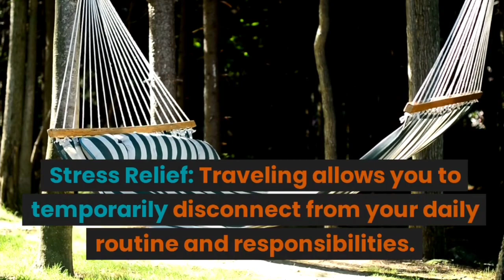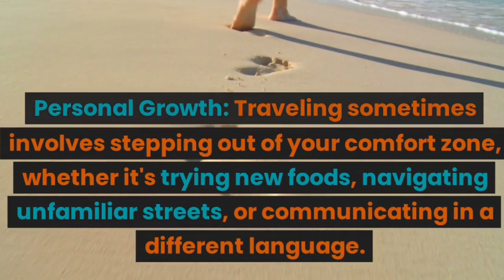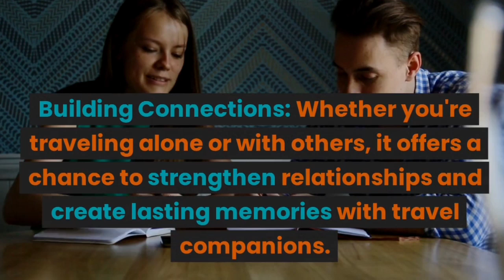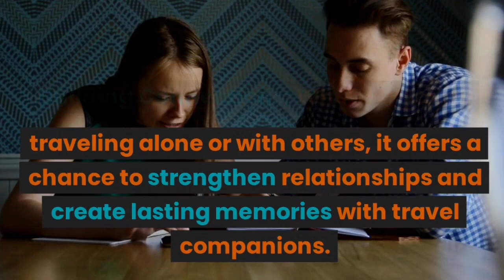how helping tour for mind refreshment